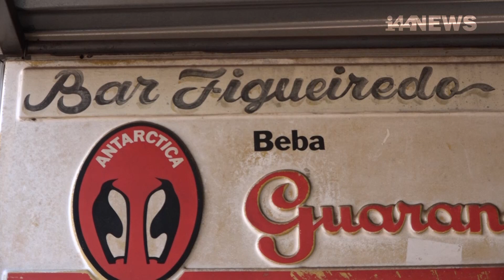Despedida de Maurildo Figueiredo, guardião do torresmo mais famoso de Campo Mourão